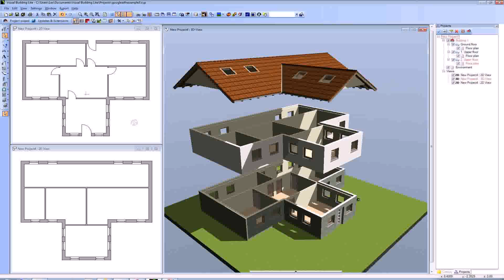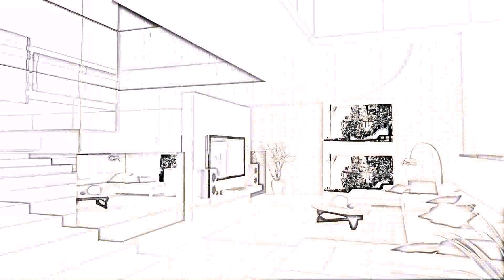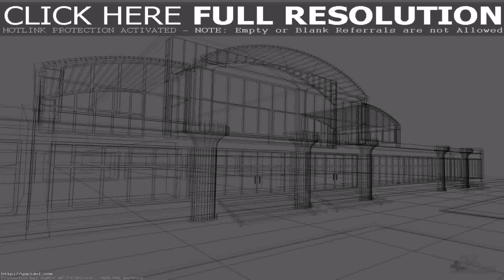Draw Home Interior Online